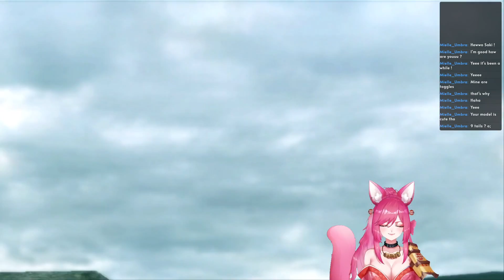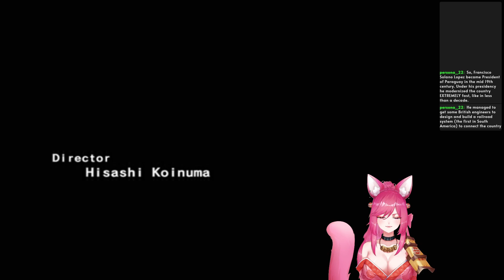Samurai Warriors - Tadakatsu Honda | Story Mode